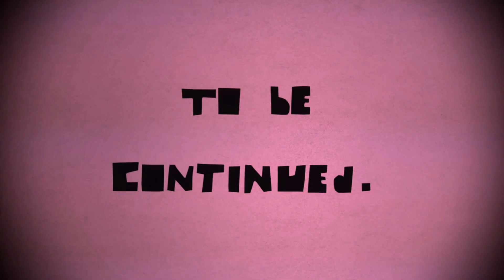Echoberyl - The Awakening of a Mutant Girl (2020) [Album Teaser]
This DIY stop motion video was made during lock-down and was inspired by the work of Michel Ocelot and Lotte Reiniger. Extract taken from the song "Aliens". Lyrics by Ari.